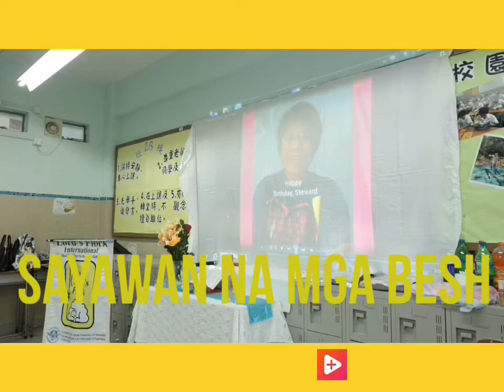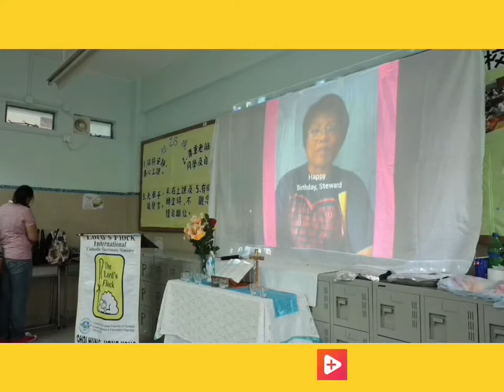Steward Edna 60th Birthday(part1)#15-7-18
@holy family Choihung room 204